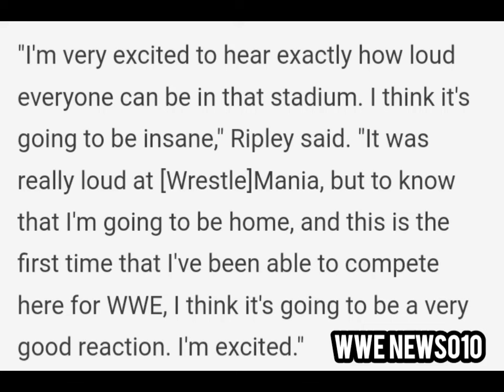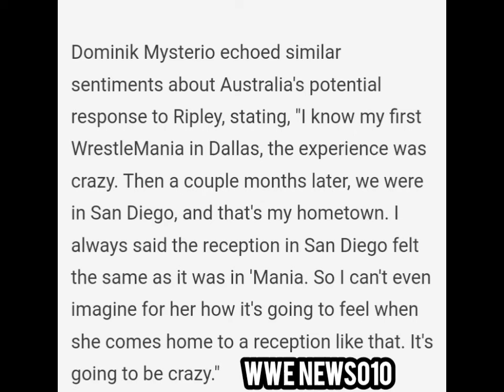WWE Superstars Rhea Ripley and Dominik Mysterio On Returning To Australia for WWE Event - wwe news